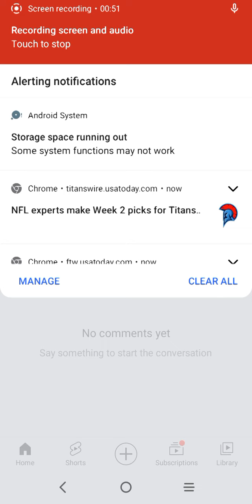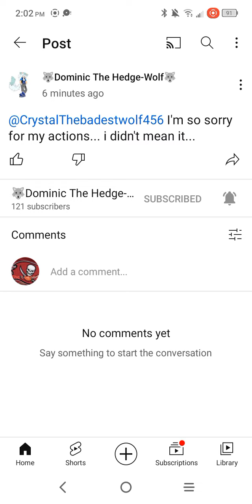Strict Message To @🐺Dominic The Hedge-Wolf🐺